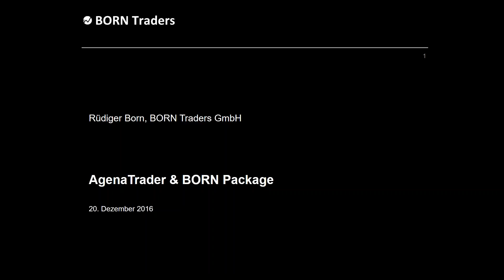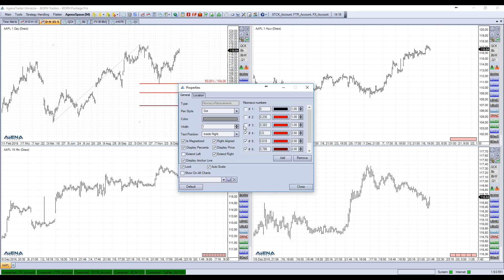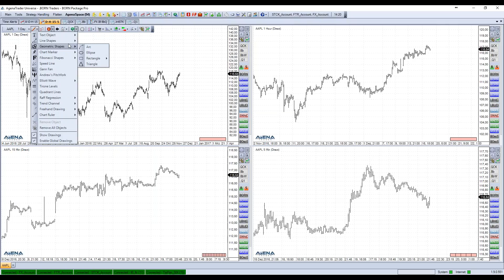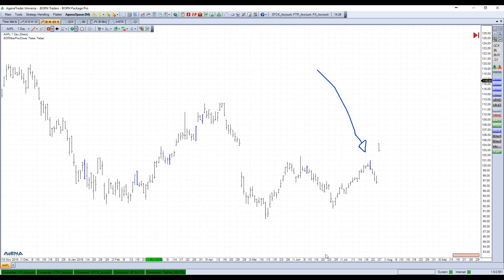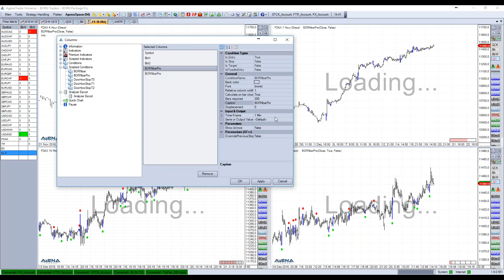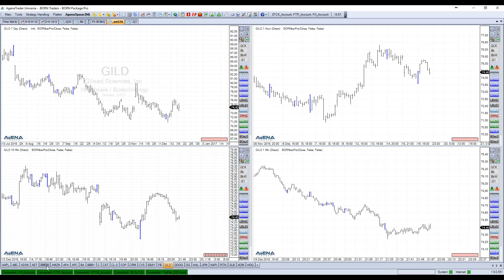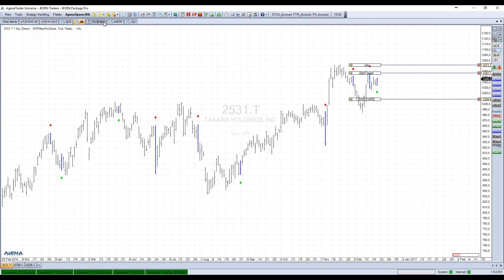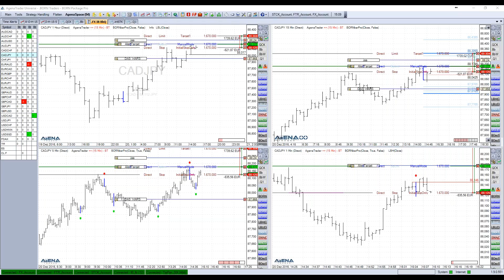Schwerpunkt Woche mit Rüdiger Born: das Born AddOn